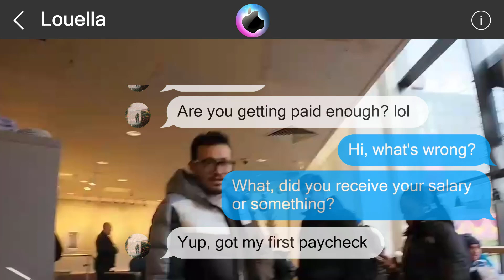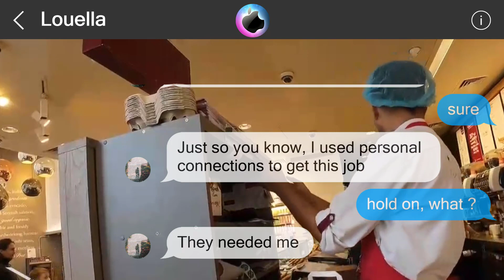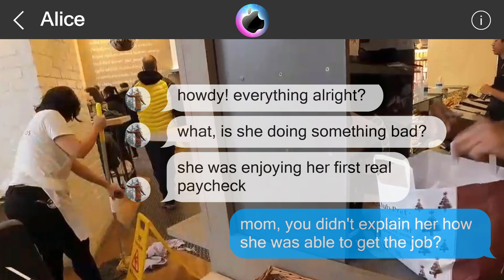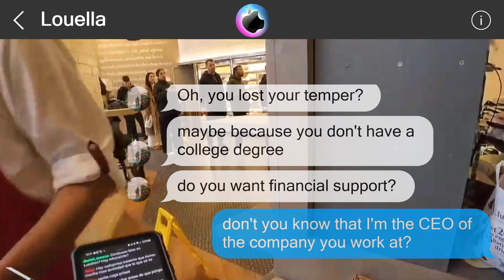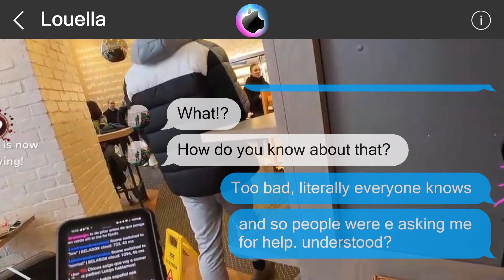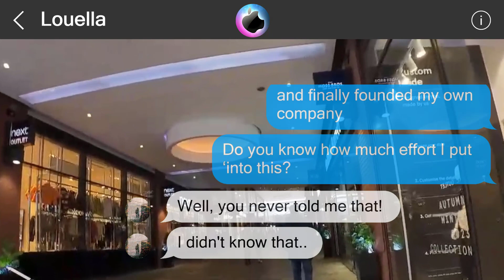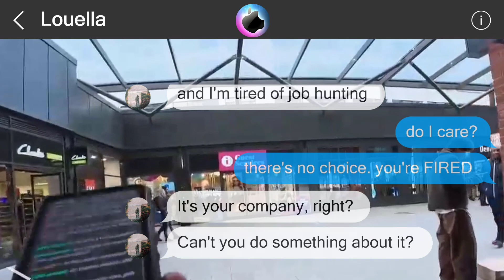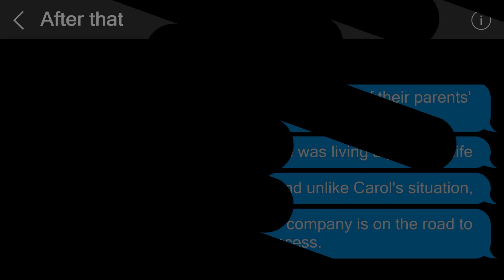The truth is...64990